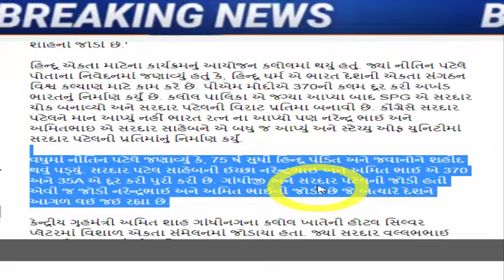નીતિન પટેલે આખા કોંગ્રેસ ની ઉડાડી ઉંઘ, Gujarat_News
કોંગ્રેસે સરદાર પટેલને માન ન આપ્યું, ભારત રત્ન પણ ન આપ્યો: નીતિન પટેલ

Shankarsinh Vaghela congratulated the Gujarat government because of the liquor ban.

AAP supports Adivasi Honkar rally of Congress in Dediapada

Decision to remove liquor ban by back door in Gujarat is deadly and sad', says Congress state president Shaktisinh Gohil

AAP MLA from Dediyapada appears before police, complaint registered against MLA Chaitar Vasava for beating up forest department employee

bharuch-news-aap-wanted-mla-chaitar-vasava-to-contest-loksabha-election-says-italia

dediapada-aap-mla-chaitar-vasava-case-wife-varsha-vasava-allegation-bjp

ishudan-gadhvis-big-statement-on-chaitar-vasava-issue-said-bjp-is-plotting-against-tribals

gujarat-bjp-big-political-game-on-aap-gujarat-mla-chaitar-vasava-fir-latest-news

meeting-between-shankar-singh-bapu-and-prime-minister-modi-at-the-airport.

hardik-patel-letter-to-agriculture-minister-on-cotton-price-issue

ex-chief-minister-on-gujarat-paper-leak-scam-on-gujarat-bjp-government